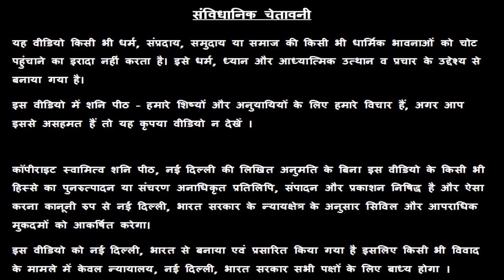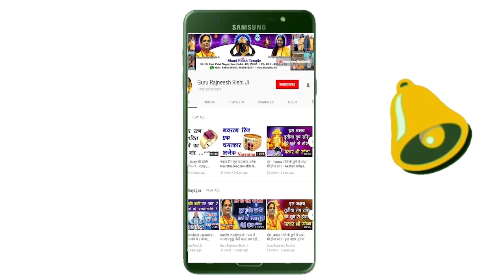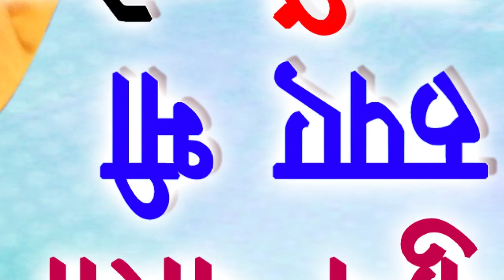कुंभ राशि ऐसी मूर्ति को घर में सजाएं कर्जों से मुक्ति पाएं | Karz Ke Upay | Kumbh | Aquarius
कुंभ राशि ऐसी मूर्ति को घर में सजाएं कर्जों से मुक्ति पाएं  |  Karz Ke upay | Kumbh | Aquarius Horoscope -  Guru Maa Rokmani Ji - गुरु मा रुक्मणी जी, शनि मंदिर,  नई दिल्ली

38/18, बैक एंट्री, ईस्ट पटेल नगर

karz mukti,karz mukti upay by lal kitab,karz mukti ke liye upay,karz se mukti ke upay batao,karz mukti ke achuk upay,karz utarne ke upay,karz mukti remedies,karz utarne ke totke,कुंभ राशि,Kumbh rashi,chamatkari upay,chamatkari totke,Aquarius Horoscope,कुंभ राशि राशिफल,Guru Rajneesh Rishi Ji,Guru Maa Rokmani,Swami Raj Rishi,Swami Prince Rishi, maa rukmani